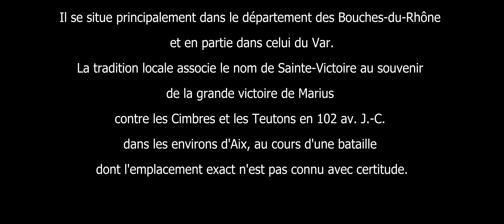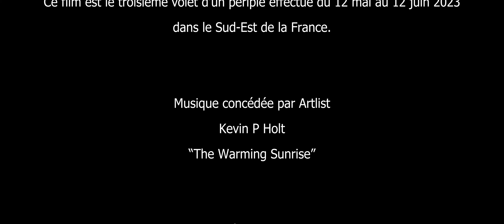Sainte-Victoire - Provence - Bouches-du-Rhône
Randonnée à la journée au départ du barrage de Vimont jusqu'au sommet de la splendide Montagne Sainte-Victoire.

YouTube est une plateforme de partages totalement gratuite. Merci de faire vivre ma chaîne en vous abonnant. Il n'y a aucun engagement pour vous. De mon coté, cela m’encourage à continuer...

Matériel utilisé dans cette vidéo :
- GH5 Lumix Panasonic
- Filtre ND Tiffen
- Objectif Lumix 12.35 mm - 35-70 mm
- GorillaPod 5k Joby